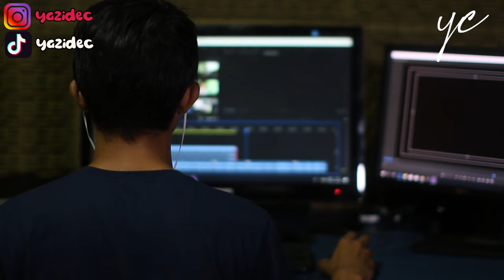Comment faire le Drop Service (meilleur que le dropshipping?)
💸Mon système pour Générer 4000€ de Revenus Passifs par Mois à partir d'un Petit Revenu, Sans être un expert
Dans cette video je t'explique comment faire le Drop Service. Lorsque tu t’y prends bien, le drop service peut être un modèle de business très rentable. Il te permet de gérer une équipe en coulisse pour fournir des services à tes clients, sans avoir à te salir les mains. C’est ce que je vais te montrer dans cette vidéo. Je vais te partager les astuces drop service, et les sites webs  et te montrer comment ces astuces peuvent te faire gagner des milliers et voir des millions de revenus. Comment faire le Drop Service? Regarde cette video jusqu'a la fin pour savoir comment faire.

💸 Inscris toi sur ComeUp et gagne des Milliers d'euros par mois
💸 Inscris toi sur Binance.com et tu recevras $100 en retour:
💸 Obtiens 2 actions GRATUITES d'une valeur maximale de $1850 sur Webull (lorsque tu déposes 100 $)
💸 Sur ROBINHOOD (Obtiens 1 action lorsque tu t'inscris):

▬▬▬▬▬▬▬▬▬MES PRODUITS▬▬▬▬▬▬▬▬
Les bâtons oscillants
Ma Camera
L'objectif de Ma Camera
Mon système et Mes microphones sans fils
Mon microphone Rode Lavalier GO
Mon trépied
Mon Stand et Ma lumière
Mes jeux de Lumière

*Mentions légales de la FTC* Certains liens figurant dans la description de mes vidéos peuvent être des liens d'affiliation, ce qui signifie que je toucherai une commission sur les ventes que vous ferez par le biais de mon lien. Cela ne vous coûte absolument rien d'utiliser mes liens/codes, c'est juste un moyen de plus de me soutenir et de soutenir ma chaîne ! :)

*Clause de non-responsabilité* Je ne suis pas un conseiller financier. Les idées présentées dans cette vidéo sont uniquement destinées à des fins de divertissement. Vous (et vous seul) êtes responsable des décisions financières que vous prenez.

(cette vidéo concerne : Drop Service , le drop service , le drop service business , le drop service debutant , le drop service pas a pas , le drop service idees , le drop service 2023 , le drop service site webs , le drop service tuto , le drop service publicite , le drop service competence , le drop service modele , le drop service a vendre , le drop service argent , le drop service faire de largent , faire de largent avec le drop service , secret du drop service , drop service idees business , yazide chitou, kaaramo, h5motivation, investiraupays, PhilippeSimo, ibrahimkamara, zackmwekassa, l'investisseurafricain, Jean-yvesBragbo, parlonsdebusiness, Stephaniembida, marthecarine, Business&Entrepreneuriat, BusinessetReussites, drop service business,drop service debutant,business debutant,business debutant drop service 2023,drop service 2023,drop service,drop service website,drop service idees,drop service tuto,Comment gagner de l'argent sans aucune compétence,chomage,etre intermediaire,faire de la publicite,argent facile,trouver du travail,dropshipping vs drop service,business négligé par beaucoup de personnes,modele de business,modele de business rentable )